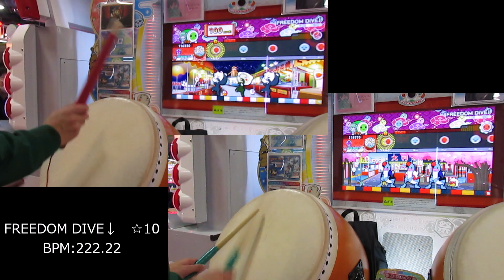【太鼓の達人】FREEDOM DIVE↓ 手元比較動画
サブのサブチャンネル、サブよもにようこそ！

メインチャンネル：メイよも[Made by よもぎのゆっくり劇場]

X(旧Twitter)アカウント：蓬莱_うらほ？

～～使用させていただいている素材方～～